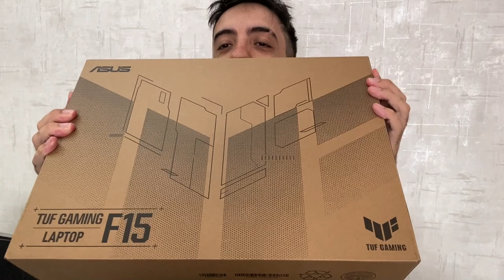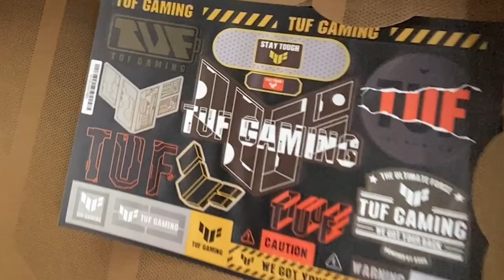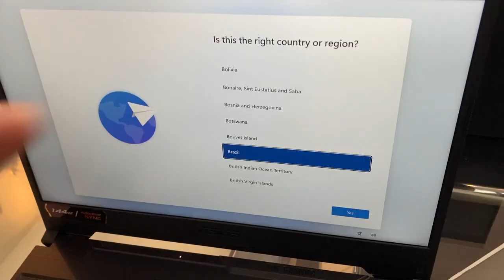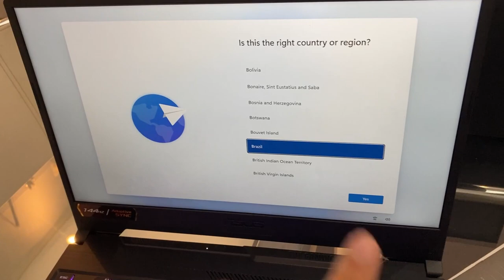UNBOXING DO NOVO ASUS TUF GAMING 15! NOTEBOOK GAMER INSANO!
APROVEITA E GARANTE SEU TUF USANDO O CUPOM TUF1000 VC GARANTE 1000 REAIS DE DESCONTO!